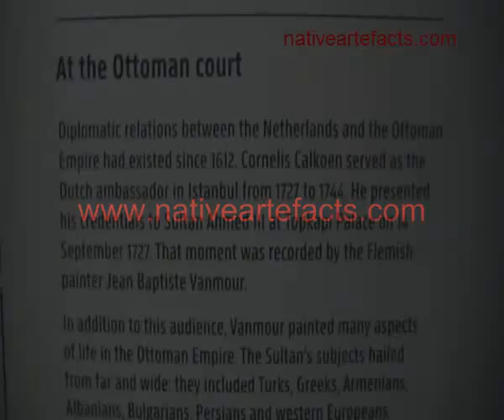Nativeartefacts THE LIVE SERIES Moors And The Ottoman Court.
The Ottoman Empire  also known as the Turkish Empire The Ottomans ended the Byzantine Empire with the 1453 conquest of Constantinople by Mehmed the Conqueror. Diplomatic relations between the Netherlands and the Ottman Empire had existed since 1612 Cornelis Calkoen served as dutch ambassador in Istanbul from 1722 to 1744. He presented his credentials to Sultan Ahmed III alt topkapi Palace on 14 Sepetember 1727. That moment was recorded by the Flemish painter jean baptiste vanmour